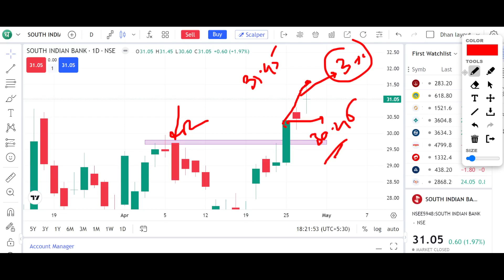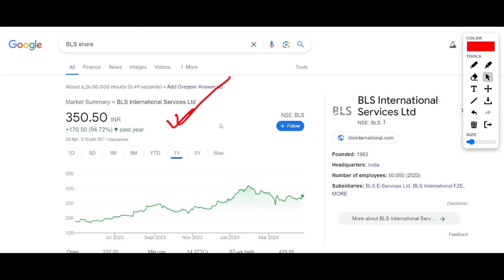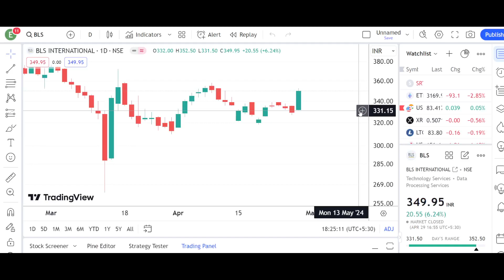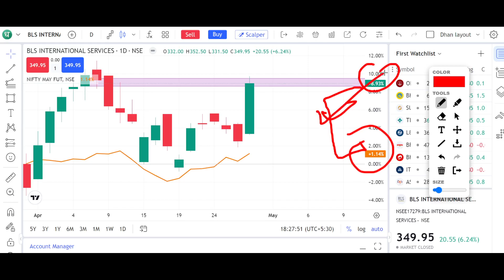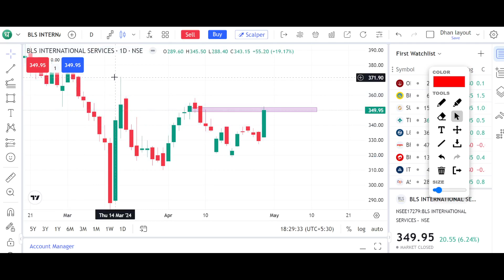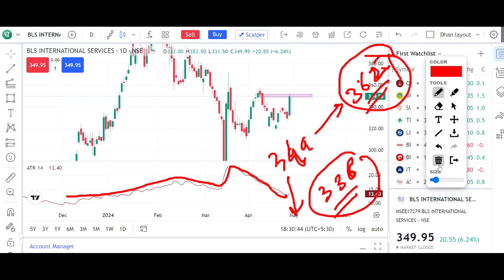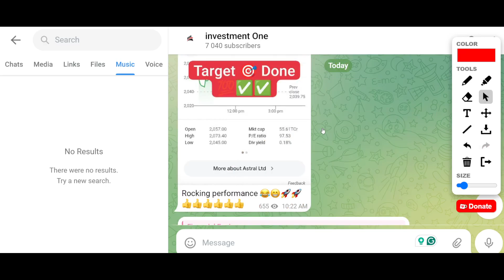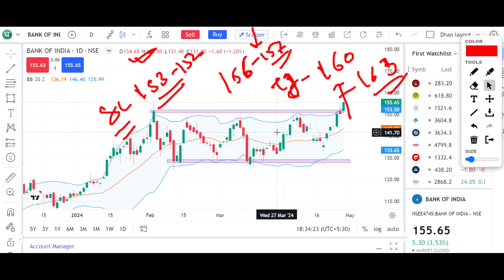Swing Trading Stock to Trade on 30 April 2024 || Breakout Stocks for 30 April 2024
OPEN DHAN DEMAT
Referal Code MVCWL71393
OPEN DHAN DEMAT
Strong Swing Breakout stock to watch for 30 April 2024 for swing trading
swing trading,
positional trading,

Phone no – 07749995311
 The channel would not be responsible for any financial gain or losses. I am not SEBI registered